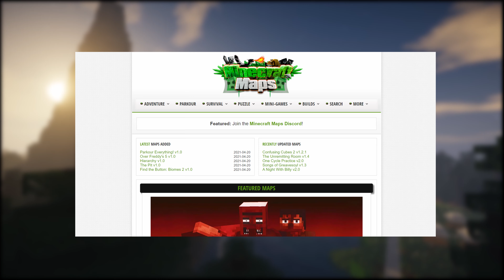RoxMb oraz szymeQ na mojej mapce ??? [Projekt Megapolis] #1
Hej Klocuszki 💜💙

Jeżeli chcesz dowiedzieć się jak zbudowałem prawdopodobnie największą polską mapkę typu miasto w Minecraft, na której grali tacy youtuberzy jak RoxMb oraz szymeQ to zapraszam do obejrzania tego materiału. Dajcie znać czy chcecie kontynuacje serii.